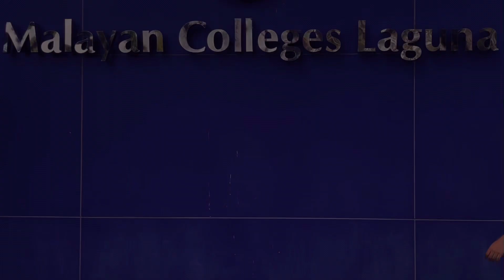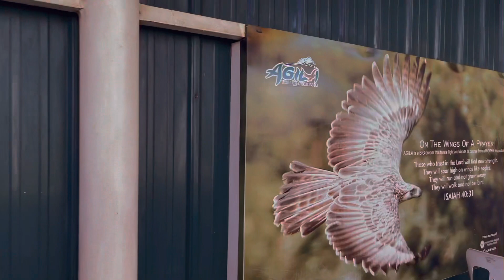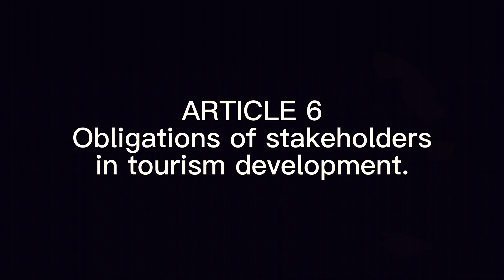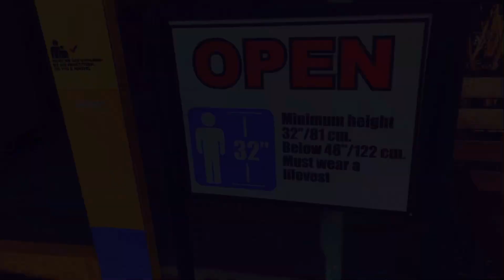Enchanted Kingdom with Reigna & KCheese: Fire Dance Cultural Show & Tawanan sa Taas ng Wheel of Fate